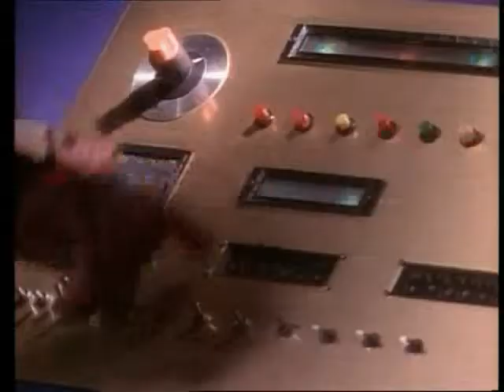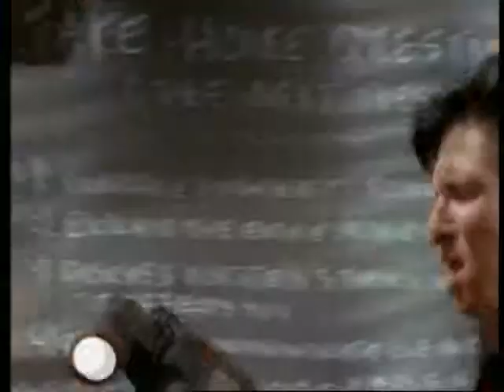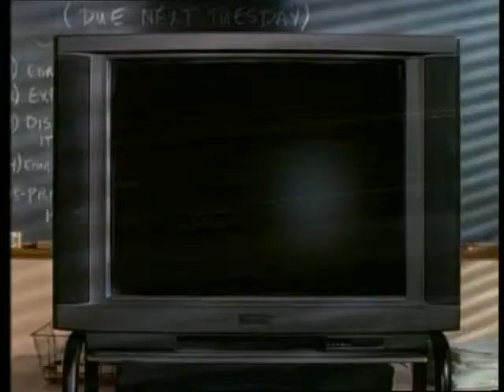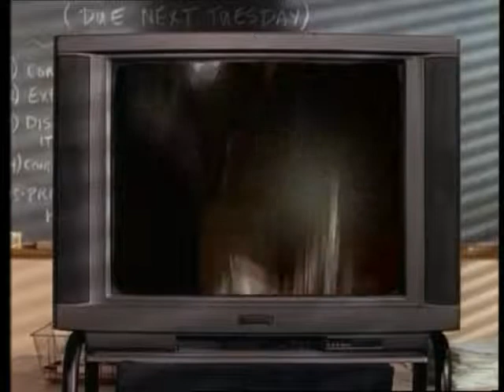MMPR 37 Club Ambiente Limpio By Moderatto Black